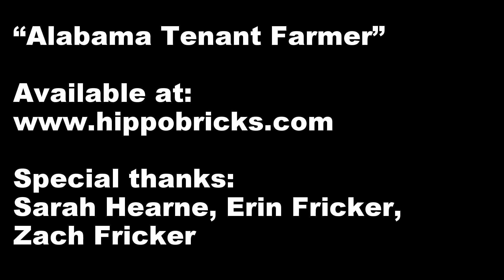Lego Mosaic Time Lapse -- Alabama Tenant Farmer